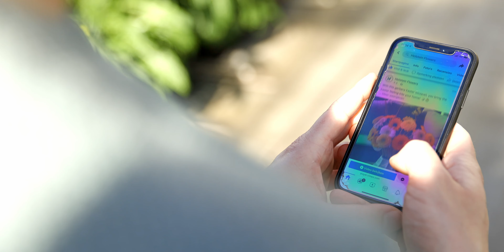Film de marque Hamifleurs - Français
Avec nos fleurs, vous prenez un moment pour réfléchir à la vie, surprendre vos amis, célébrer des jalons et rendre votre mariage inoubliable. Chez Hamifleurs, nous réalisons chaque jour l'importance de ces événements de la vie.

Depuis 1976